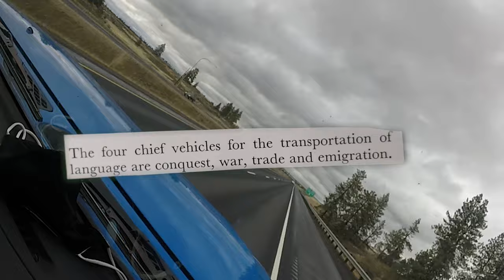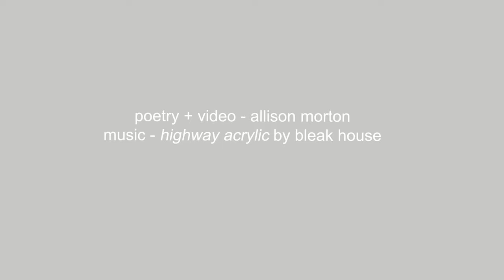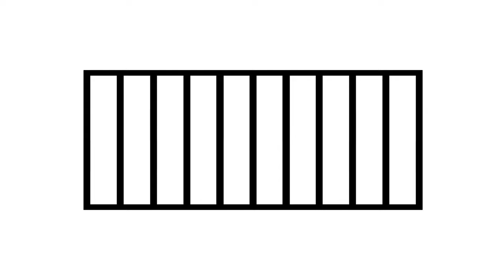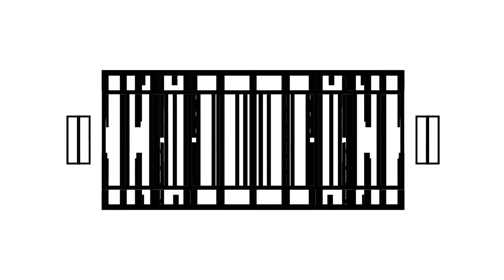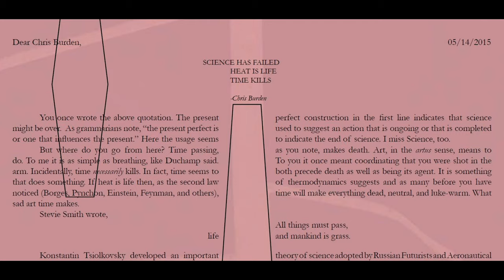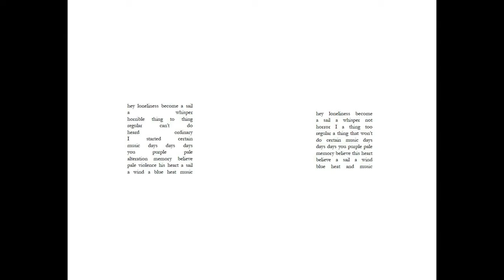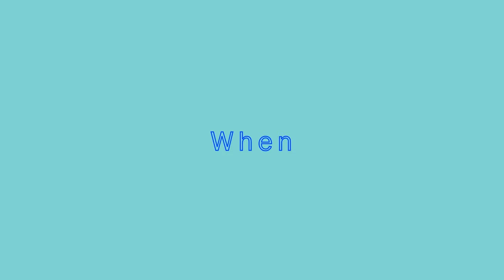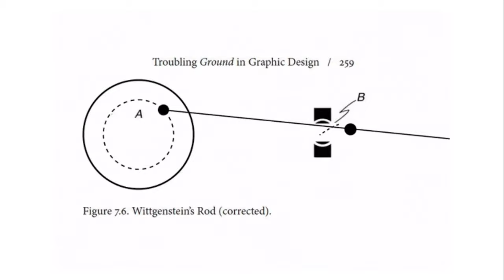Coastal Poets - Film Festival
The Coastal Poets Film Festival is a grassroots curation of 5 poets— Allison Morton, Simon Wolf, Brent Cox, Shelby Handler and Corbin Louis. All of whom have spent a lifetime working on poetic craft and raising a creative consciousness. This collection of videos represents the power of DIY art to stimulate community care and intention. Poetry opens perception and reteaches our violent history in favor of honest and critical thinking. The artists have worked relentlessly on that mission of academic thought and creative love. So please enjoy. And thank you to the all artists and viewers who are best described as community in bloom.

ALLISION MORTON:

Allison Morton is a poet, visual artist and filmmaker originally from Apollo Beach, Florida. She received her BFA in Filmmaking from Ringling College of Art and Design, and her MFA in Creative Writing and Poetics from the University of Washington Bothell. She currently lives and works in Seattle, Washington. Her work has appeared in Poetry Northwest, Peach Mag, Snail Trail, The Sonder Review and others.

Credits:
Written and Filmed by Allison Morton

SIMON WOLF:

Simon Wolf is a poet, teacher and community organizer. He writes to reflect opposites, to find similarities everything shares and differences that make each unique. As a teen, Simon performed slam poetry and co-led workshops with Youth Speaks Seattle. In his twenties, he returned to the classroom where he first wrote poetry, to create lesson plans encouraging students to be active participants in the media they consume. Simon is co-founder of Stay Happy Collective, organizing welcoming spaces for people to share and witness each other's creative work. Currently, he is inspired by how native and invasive plants tell human stories of migration, colonization, resilience and adaptation. His work has been published by Seattle’s Poetry on Buses and Leveler. He is a second year graduate student in the Masters of Fine Art in Creative Writing & Poetics at the University of Washington Bothell.

Credits:
Written by Simon Wolf
Filmed by Sarah Maglaras - @sarah_maglaras
Mixed and Mastered by Sendai Mike

BRENT COX:

(he/him) is a PhD candidate in University at Buffalo’s Poetics Program. He is a writer, artist, and poet working in language, the moving image, sound, and collaborative activity. Recent work has appeared in the Denver Quarterly’s inaugural digital companion, FIVES, and will appear as part of the showcase of electronic writing at the Electronic Literature Organization's upcoming annual conference. He co-hosts a podcast on Poetics called “Buried Text” with Courtlin Byrd, Simon Eales, and Zack Brown, and he is the founder of the Topological Poetics Research Institute (TPRI) and co-founder of the Ecopoetry Workshop.

Credits:
Written and Filmed by Brent Cox

SHELBY HANDLER:

Shelby Handler is a queer ashkenazi writer, organizer, performer and educator living in Seattle on Dxʷdəwʔabš (Duwamish) and unceded Coast Salish land. Recent poems have appeared or are forthcoming in Poetry Northwest, PANK Magazine, Sugar House Review, The Journal, Gigantic Sequins and the Write Bloody anthology “We Will Be Shelter: Poems for Survival”, among others. Shelby was nominated for the 2020 Best of the Net and was a finalist for Palette Poetry’s Emerging Poet Prize, judged by Ilya Kaminsky. Shelby has received fellowships and grants from the Richard Hugo House, Seattle Office of Arts & Culture, Gay City Arts, Asylum Arts and the Yiddish Book Center. They are a founding member of the Jewish Voice for Peace Artists and Cultural Workers Council and a reader for PANK Magazine. Shelby has worked as a teaching artist for Seattle Arts and Lectures’ Writers in the Schools, Youth Speaks Seattle and Kadima Reconstructionist Synagogue. Currently, they are an MFA candidate at the University of Washington.

Credits:
Written by Shelby Handler
Filmed by Zoe Handler

CORBIN LOUIS:

Corbin Louis is a Seattle artist with deep roots in Slam Poetry. His work is an ode to survival. From chronic pain to addiction, Corbin writes to understand and advocate for the fight of enduring disability. By embracing performance at age 13 Corbin established his voice in 2008 at the International Youth Poetry Slam filmed by HBO. The artist went on to earn a MFA at the University of Washington Bothell, a Jack Straw Residency and multiple publications including BAX and Santa Ana Review. His poems are a lament and celebration— for anyone who has survived too much.

Credits:
Written and Directed by Corbin Louis